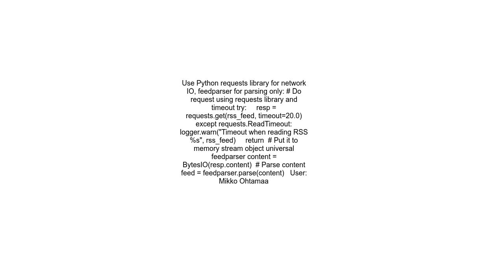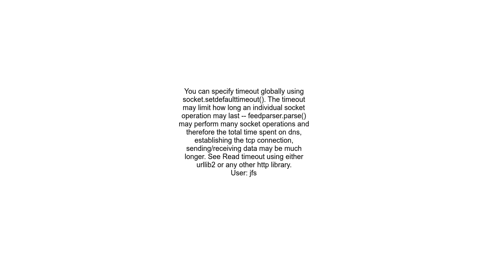feedparser with timeout